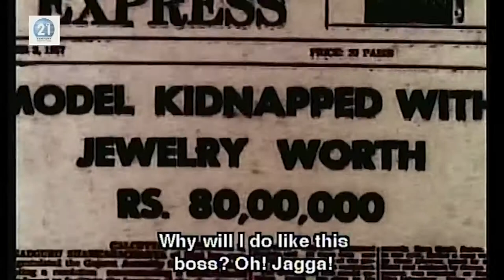Jewel Thief(1967) [Clip 13/21] : Jewel thief seen for the first time. Dev anands photo on newpapers.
MOVIE:
Jewel Thief is a 1967 Indian Hindi-language spy thriller heist film directed by Vijay Anand. The film stars Dev Anand, Vyjayantimala, and Ashok Kumar, and features four bond girl-like actresses portrayed by Tanuja, Helen, Faryal, and Anju Mahendru, with Nazir Hussain and Sapru appearing in supporting roles. It was produced by Dev Anand's home production house.

COPYRIGHT: This channel and I do not claim any right over any of the graphics, images, songs used in this video.